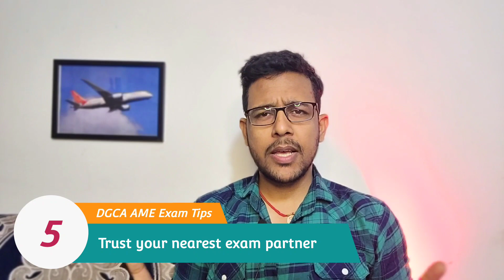Top 5 Tips to clear DGCA AME Exam in Last 5 Days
Your Quaries:-

dgca exams
 dgca exams for cpl
how to give dgca exams
are dgca exams difficult
dgca cpl exams
dgca pilot exams
cpl exams in india
dgca module exams
exams
dgca exams in hindi
dgca exams process
pilot exams in india
self study dgca exams
pilot exams
module exams
dgca exams cpl
dgca exams 2021
dgca exams 2020
dgca exams 2022
books for dgca exams
dgca exams for pilot
dgca on demand exams
online on demand exams dgca
dgca pilot exams related booksdgca exams
pilot exams
dgca exams 2022
dgca cpl exams
dgca exams process
dgca exams cpl
msfs 2024
dgca exams 2021
dgca exams 2020
dgca pilot exams
exams
how to clear dgca exams
commercial pilot exams
dgca pilot exams related books
module exams
dgca exams
pilot exams,cpl exams in india
dgca exams 2022
dgca cpl exams
dgca exams process
dgca exams cpl
msfs 2024
dgca exams 2021
dgca exams 2020
dgca pilot exams
exams,how to clear dgca exams
commercial pilot exams
module exams